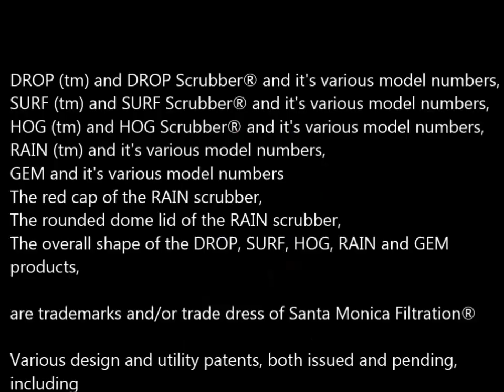RAIN-16 pole mount height